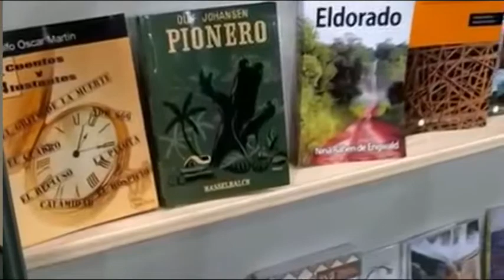Misiones tendrá una fuerte presencia en la Feria Internacional del Libro